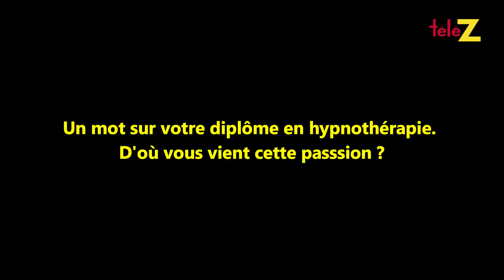Interview d'Hélène de Fougerolles pour "Balthazar"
Dans la nouvelle série policière de TF1 "Balthazar", Hélène de Fougerolles joue un commandant de police au côté du déroutant légiste Tomer Sisley (Raphaël Balthazar). Un premier rôle récurrent (et troisième de flic) qu'elle adore.